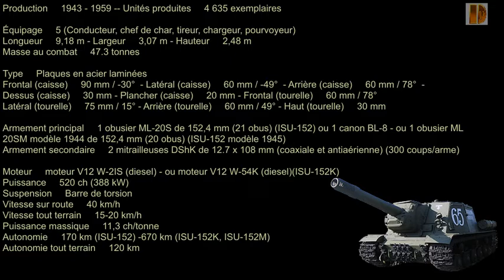Blindés- 56 -ISU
ISU 152 et ISU 122